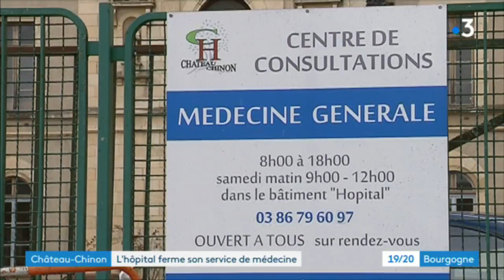Nièvre : menace sur le centre hospitalier de Château-Chinon ?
Le service de médecine de l’hôpital de Château-Chinon est-il menacé de fermeture ? Des élus de la Nièvre tiennent une conférence devant l’établissement ce mercredi 11 avril 2018.

Reportage : Rémy Chidaine, Tania Gomes, Éric Vial